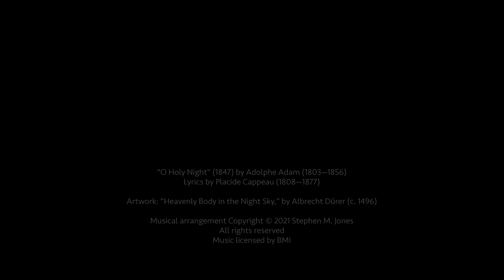O Holy Night — Nicole Pinnell, cello, arr. Stephen Jones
A timeless Christmas classic arranged for cello and piano by Stephen Jones, featuring cellist Nicole Pinnell.

Produced by Stephen Jones. Audio recorded and mixed by Jeff Carter.
Director of photography: Josh Garcia. Editor: Jeff Belza de Jesus.

"O Holy Night" (1847) by Adolphe Adam (1803—1856)
Lyrics by Placide Cappeau (1808—1877)

Artwork in the closing credits: “Heavenly Body in the Night Sky,” by Albrecht Dürer (c. 1496)

Recorded December 15, 2021 in the Madsen Recital Hall at Brigham Young University in Provo, Utah, USA. Special thanks to the
College of Fine Arts and Communications
at Brigham Young University
 for their financial support.

Music licensed by BMI